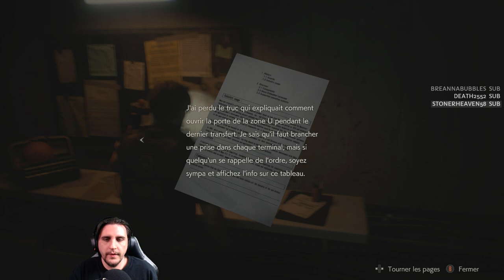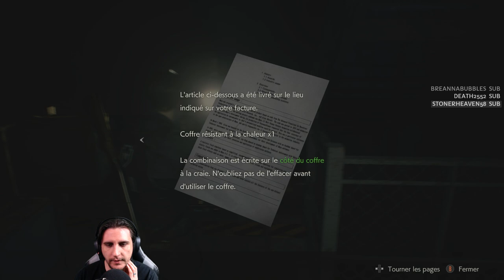[HARDCORE]Resident Evil 2 - Une horreur absolue! #10(Léon A)